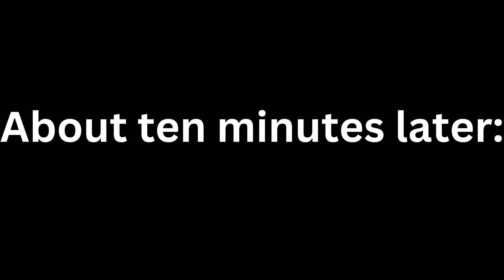Dive into Fog: Dead By Daylight Highlights #1